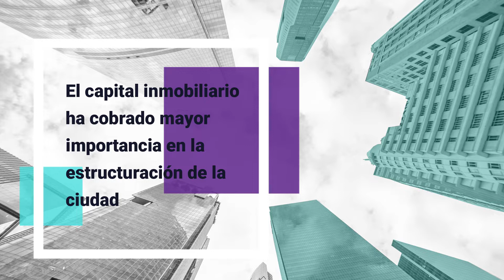Diplomado en Gestión Inmobiliaria